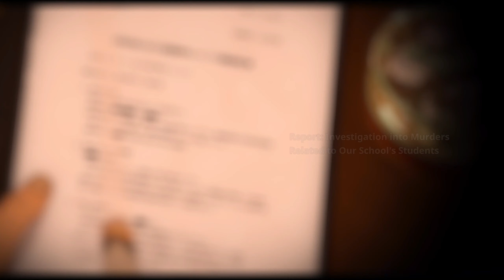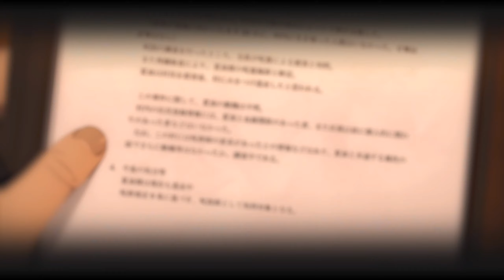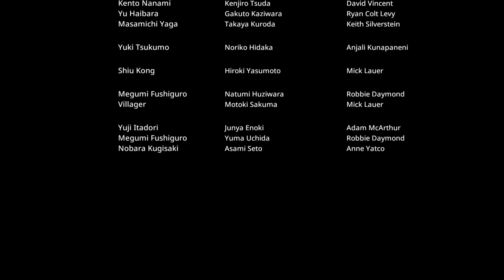ПРОХОЖДЕНИЕ ДОПОЛНЕНИЯ ТАЙНЫЙ ИНВЕНТАРЬ / РАННЯЯ СМЕРТЬ | Jujutsu Kaisen: Cursed Clash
MYSTERY INVENTORY / EARLY DEATH WALKTHROUGH | Jujutsu Kaisen: Cursed Clash

В совершенстве овладейте техниками своих любимых магов-заклинателей и проклятых духов! Погрузитесь в мир «Магической битвы» вместе с друзьями в этом динамичном командном файтинге!

Включает игровых персонажей, костюмы для персонажей и дополнительные сюжетные эпизоды для игры Jujutsu Kaisen Cursed Clash.

В набор «Тайный Инвентарь/Ранняя Смерть» входят:
• Игровые персонажи
　- Сатору Годзё (студент)
　- Сугуру Гето (студент)
　- Тодзи Фусигуро
• Костюмы для игровых персонажей
　- Сатору Годзё (студент) в Окинаве — в 4 цветах
　- Сугуро Гето (студент) в Окинаве — в 4 цветах
　- Сатору Годзё (студент) костюм в 4 цветах
　- Сугуро Гето (студент) костюм в 4 цветах
　- Тодзи Фусигуро в 4 цветах
• Дополнительный сценарий «Тайный Инвентарь/Ранняя Смерть»
• Интерфейс для главного меню «Тайный Инвентарь/Ранняя Смерть»
• Предметы для персонализации карточек игрока и т. д.